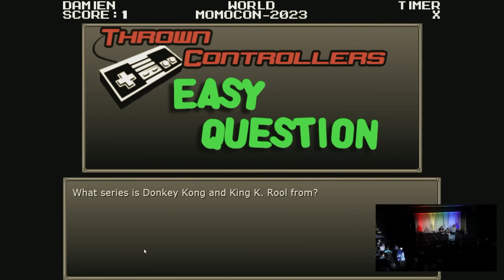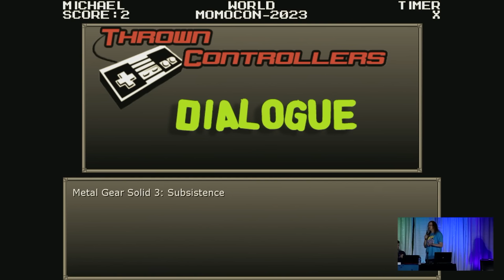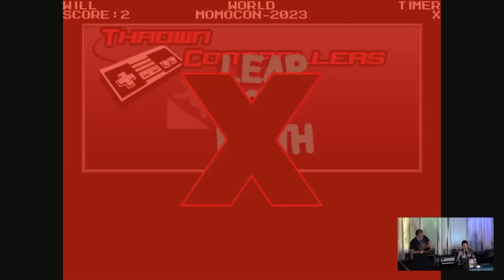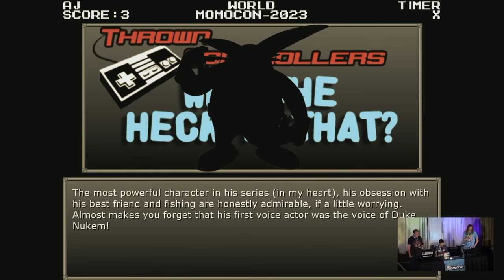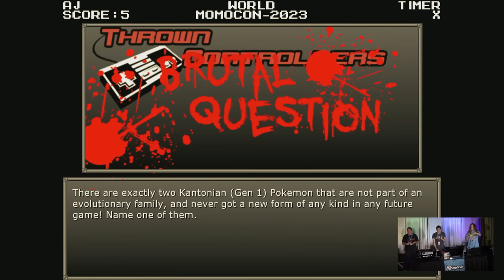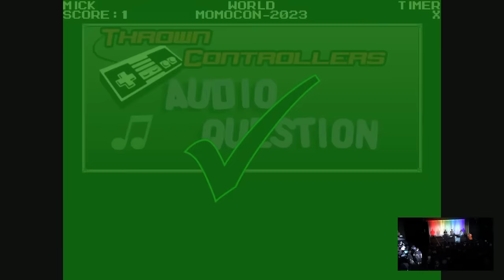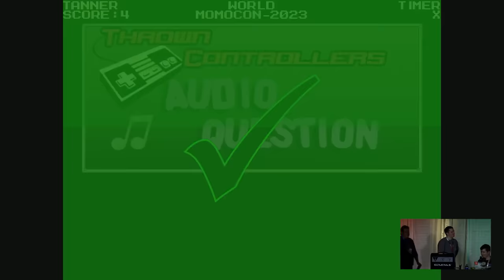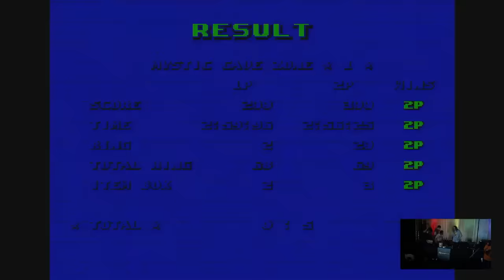Thrown Controllers - Live at MomoCon 2023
The highest number of points from OtaFest in Canada was 3, can MomoCon in the U.S. beat that?